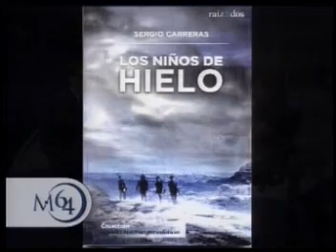Los Niños de Hielo - Sergio Carreras - Meridiano 64 (28-05-2012) (2da parte)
El periodista de investigación, Sergio Carreras participó de Meridiano 64 donde habló sobre su nuevo libro (Los niños de Hielo), también profundizó a cerca de las sectas en Córdoba y opinó sobre el periodismo de Investigación en Córdoba. Meridiano 64 todos los lunes a las 21.30 hs por Canal C